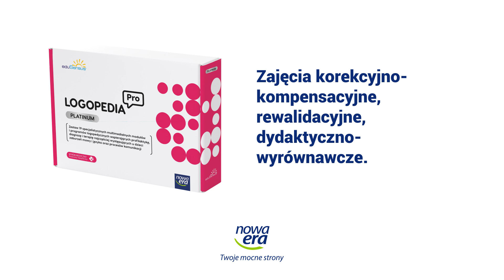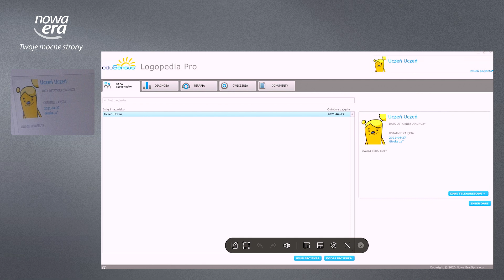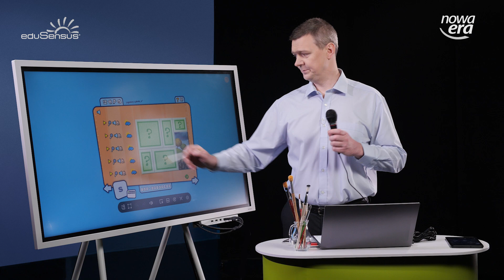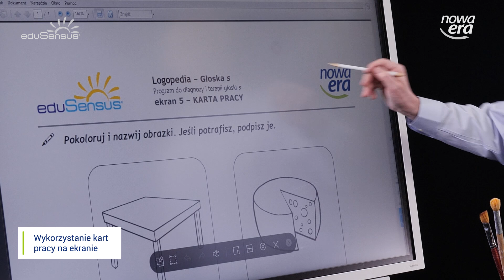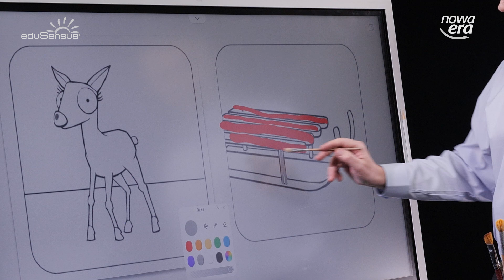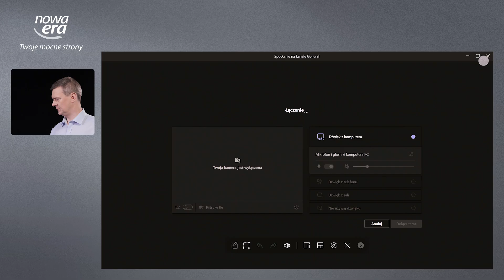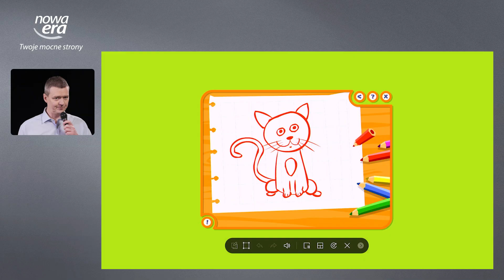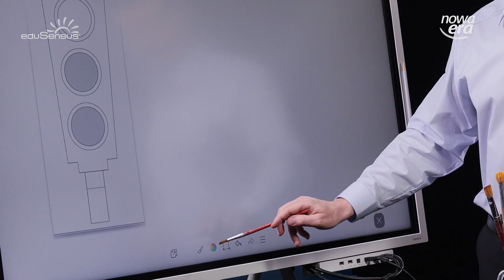Zajęcia z programem z serii LOGOPEDIA PRO z wykorzystaniem monitora interaktywnego Samsung Flip 2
Odkryj pełnię możliwości multimedialnych programów eduSensus!

Poznaj zalety programu LOGOPEDIA PRO na zajęciach indywidualnych i w małej grupie, w formie stacjonarnej, zdalnej i hybrydowej.
Dowiedz się jak zacząć pracę z programem i jak połączyć komputer z monitorem interaktywnym.
Skorzystaj z inspiracji, jak włączyć uczniów do pracy przy pomocy interaktywnych ćwiczeń.
Zobacz jak karty pracy ożywają na monitorze i w jaki sposób możesz komunikować się z grupą uczniów czy z rodzicami.
Dowiedz się, jak monitor interaktywny służy uczniom ze SPE, w tym uczniom słabowidzącym.

AKTYWNA TABLICA 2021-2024 dla szkół podstawowych to szansa by wyposażyć placówkę w oprogramowanie terapeutyczne, sprzęt i pomoce dla uczniów ze SPE!